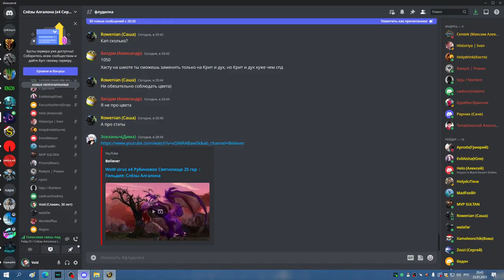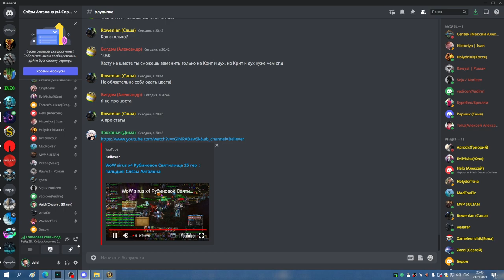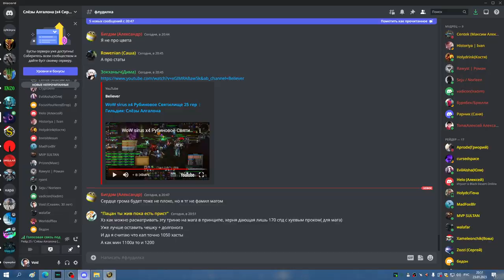1я часть РС 25гер ХПАЛ БДК ФК 23 01 23